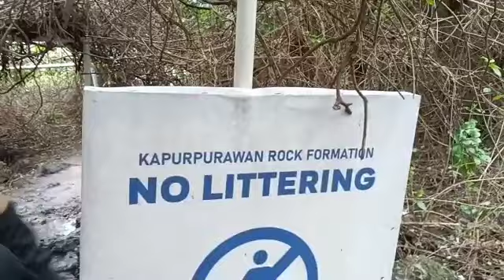Kapurpurawan Rock Formation Burgos Ilocos Norte | Travel Vlog 2022 | Episode 2